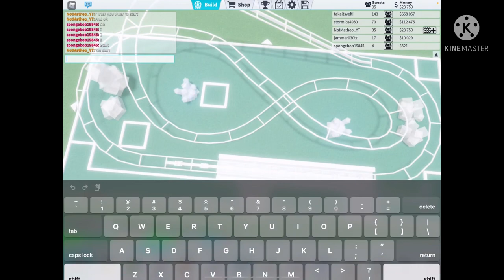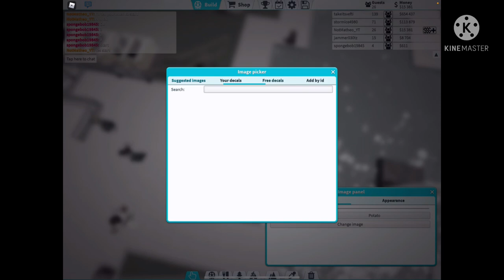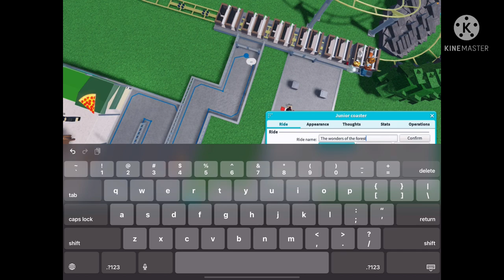Episode 5 (toucan and me)